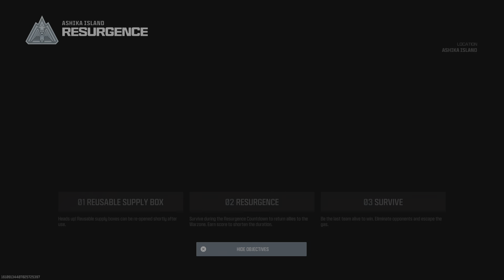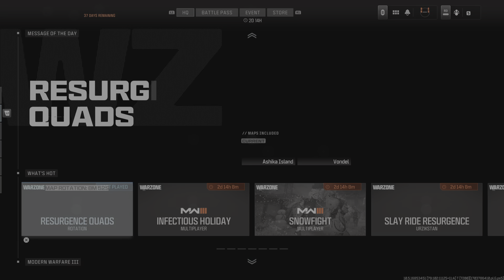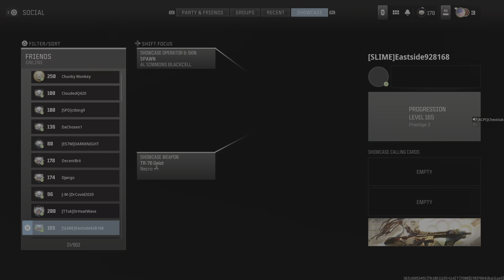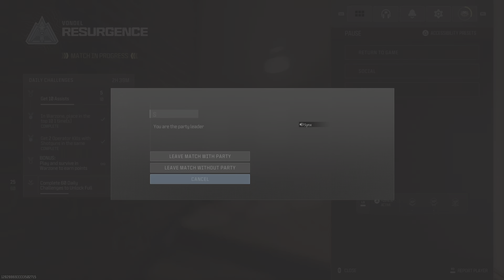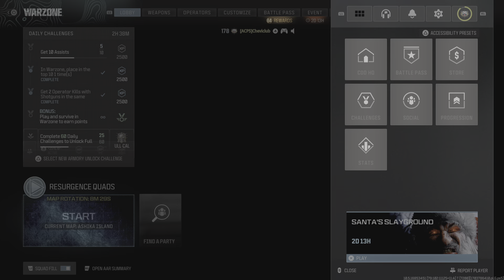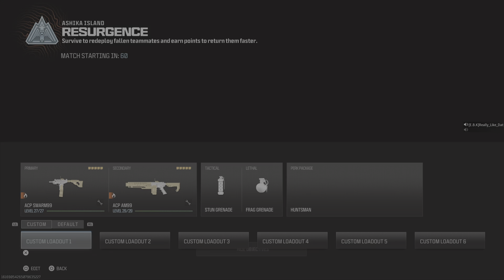Call of Duty_20231231203914